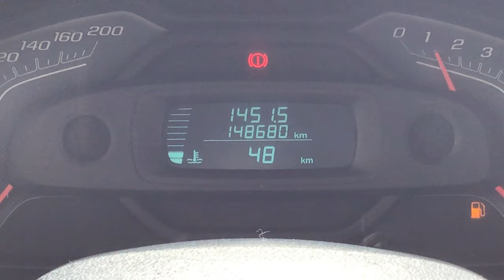Chevrolet / Tornado / 2013 - 99